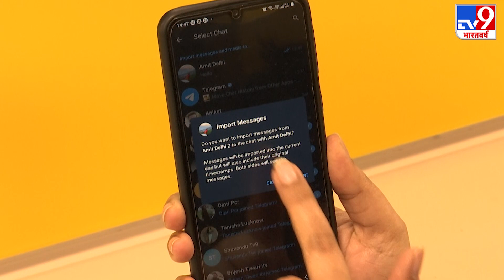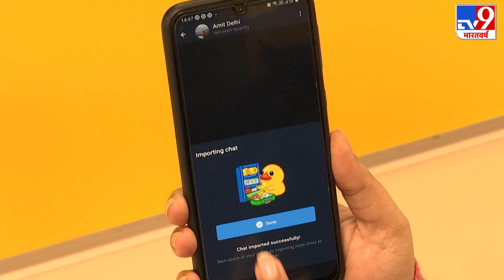WhatsApp Chat History को Telegram में ट्रांसफर करना बेहद आसान, जानें Process | Tech Tricks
टेलीग्राम ने एक ऐसा फीचर लॉन्च कर दिया है, जो वॉट्सऐप की चैट हिस्ट्री को टेलीग्राम पर ट्रांसफर करने की सुविधा देता है.. इससे यह फायदा होगा कि प्लेटफॉर्म स्विच करते समय यूजर को पुरानी चैट से समझौता नहीं करना पड़ेगा.. आइये जानते हैं कि कैसे काम करता है ये फीचर..

Credit : Tech | Pragati/Producer | Vipul/Editor